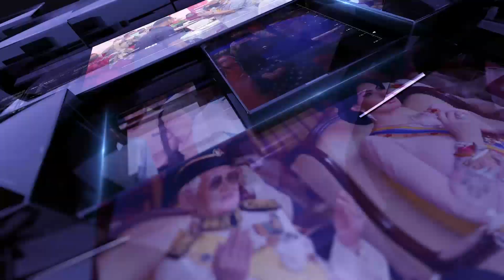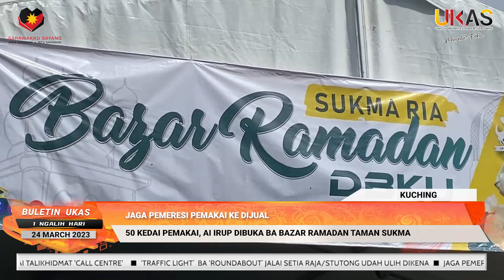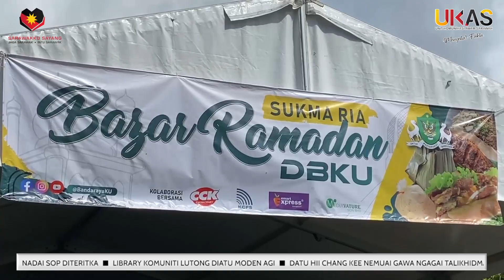BuletinUKAS IBAN EDISI NGALIH HARI | 24 MARCH 2023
Berita Iban begulai enggau Donny Lang.

1.‘Traffic Light’  Ba ‘Roundabout’ Jalai Setia Raja/Stutong Udah Ulih Dikena
2. Jaga Pemeresi Pemakai Ke Dijual
3.Bazar Ramadan Semarak Semampai Ditapat Mensia Mayuh
4.Orang Bejual Ba Bazar Ramadan Lantang Ati, Nadai SOP Diteritka
5.Library Komuniti Lutong Diatu Moden Agi
6.Datu Hii Chang Kee Nemuai Gawa Ngagai Talikhidmat 'Call Centre'